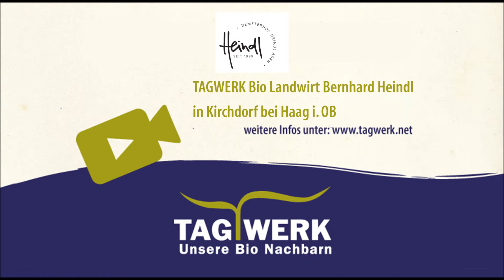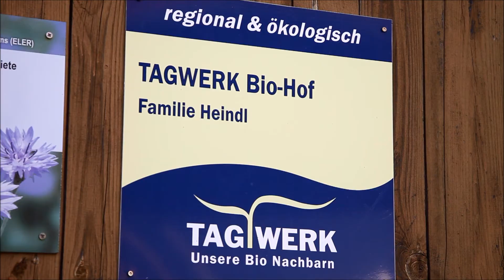TAGWERK & Demeter Biohof Familie Heindl in Kirchdorf bei Haag i. OB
Biologische Vielfalt lebt von ökologischer Bewirtschaftung. Bernhard Heindl freut sich über jedes Ackerwildkraut, das zwischen Roggen und Dinkel wächst. Der Landwirt schließt auf seinem Hof in Kirchdorf bei Haag i. OB enge Kreisläufe. Das Ergebnis ist ein Demeterbetrieb mit einem ökologisch schlüssigen Konzept.